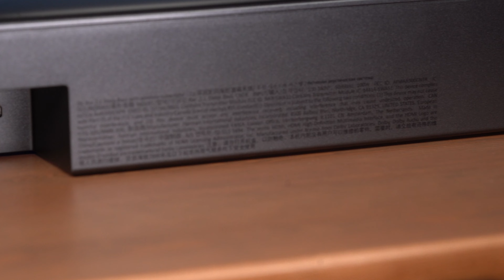JBL Bar 2.1: Soundbar für 300 Euro im Test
*Die JBL-Soundbar bei Amazon

00:00​​ | Intro
00:20 | Design
00:47 | Anschlüsse & Ausstattung
01:52​​ | Bedienung
02:08​ | Klang
02:39​​ | Fazit